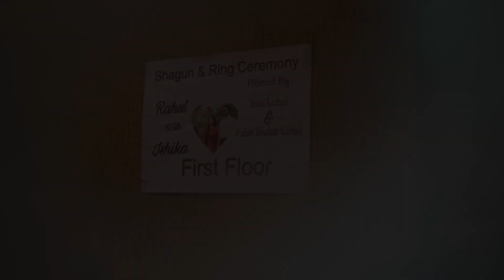Ishika With Rahul Ring Teaser2024#vkphotography#Ludhiana#9872991931#